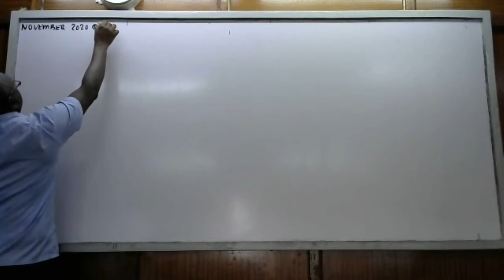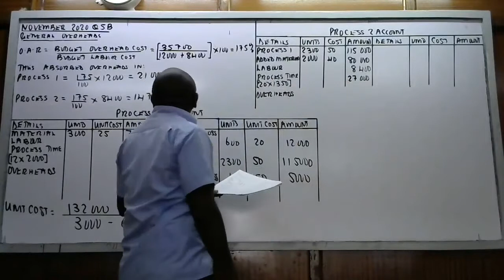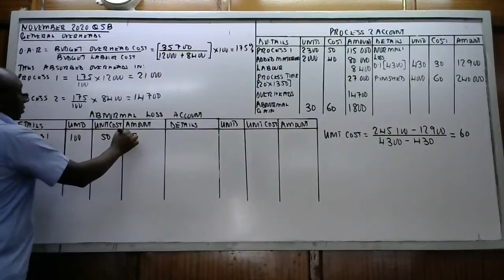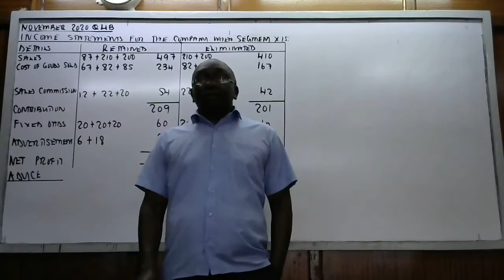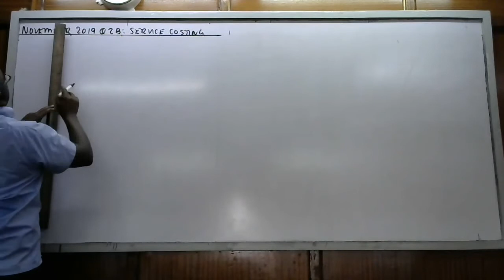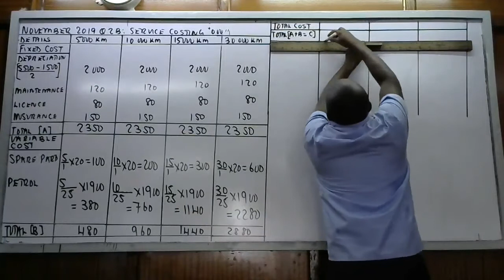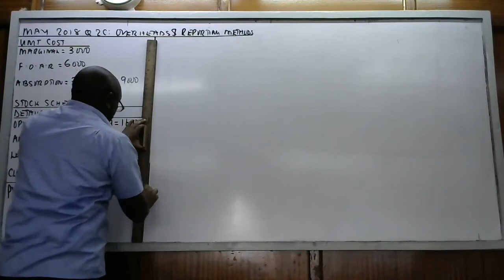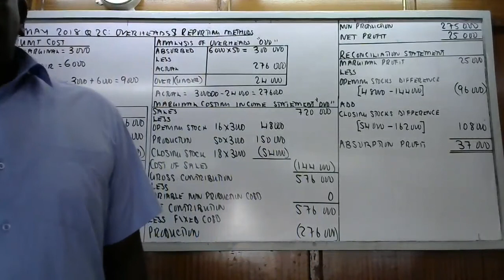FUNDAMENTALS OF MANAGEMENT ACCOUNTING REVISION LESSON DONE ON 11 05 2021